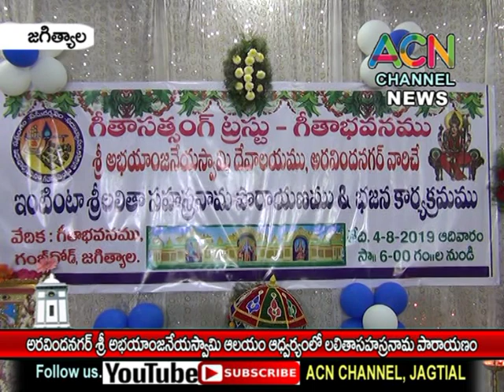జగిత్యాల : అరవిందనగర్ శ్రీ అభయాంజనేయ స్వామి దేవాలయం ఆధ్వర్యంలో లలితా సహస్రనామ పారాయణం